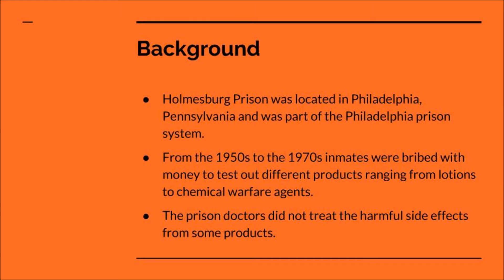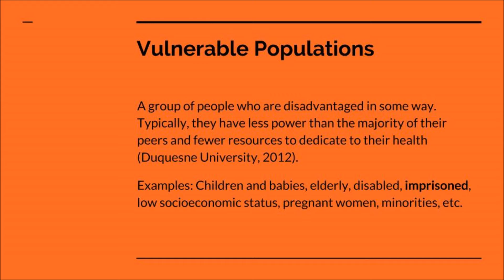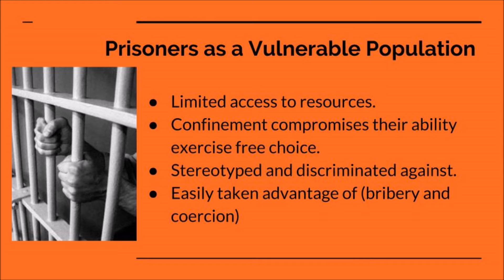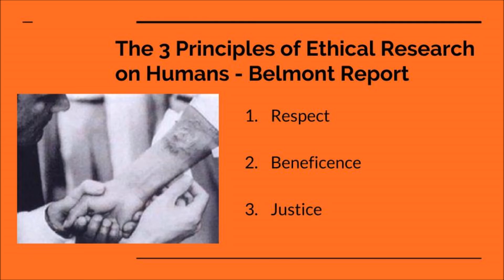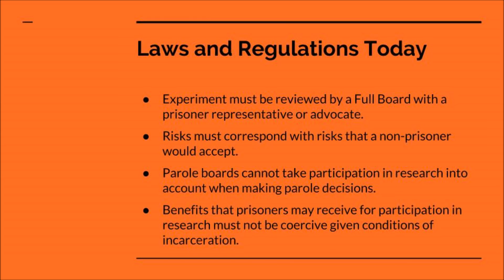Holmesburg Prison Experiments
Doctors at the Holmesburg Prison in Philadelphia, Pennsylvania tested chemicals on prisoners without their full knowledge and consent.